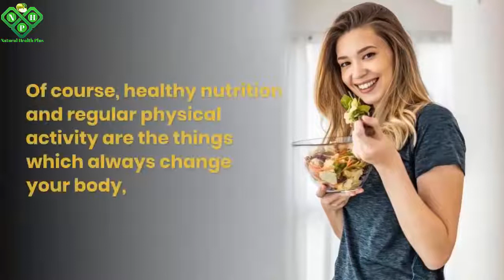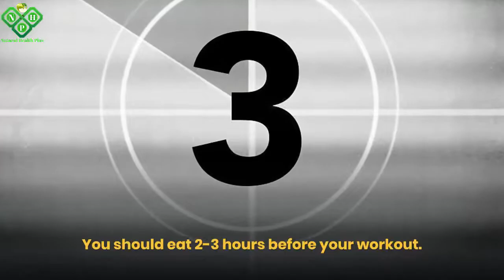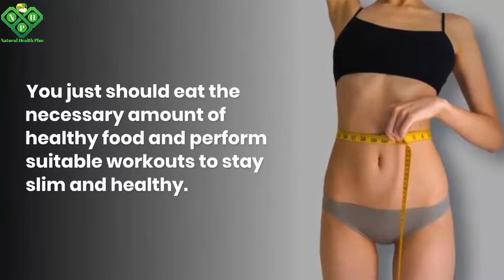Before, During And After Workout Meal That Can Make Your Training More Effective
What To Eat Before & After EVERY Workout
Pre Workout Meal And Post Workout Meal

This Is The Common Reason Why Your Stomach Is Bloated And The Way To Fix It